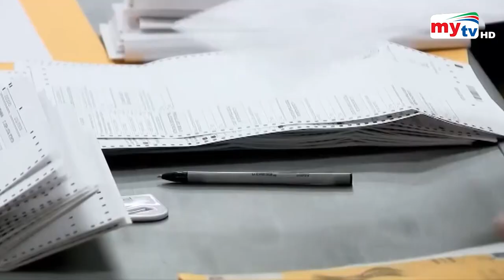মাঠে নামলো বাইডেন ? | Joe Biden | Bangla News | Mytv News